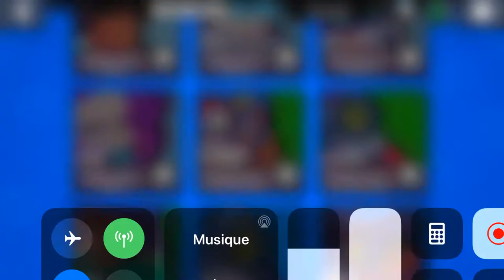Pack opening de malade